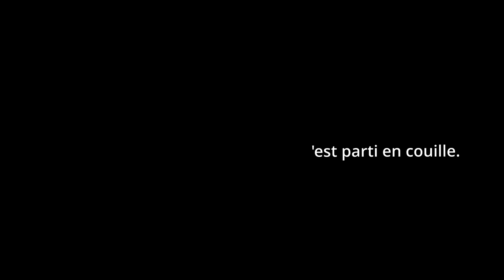boulot.mp4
Montage PVP Minecraft tah l'époque mon gars